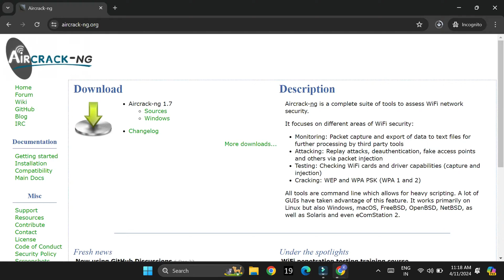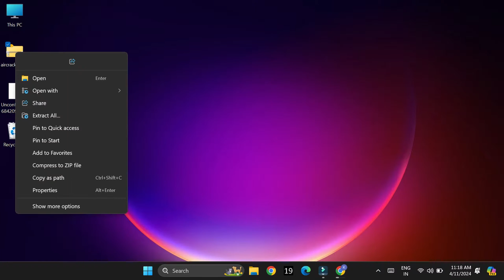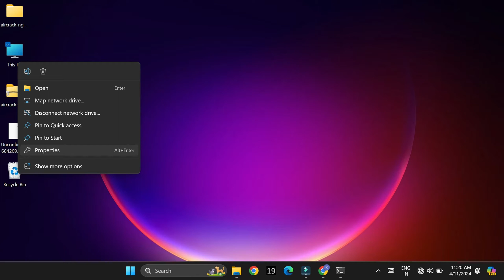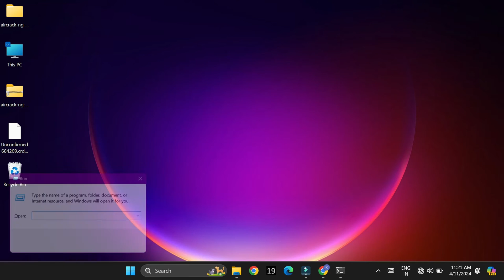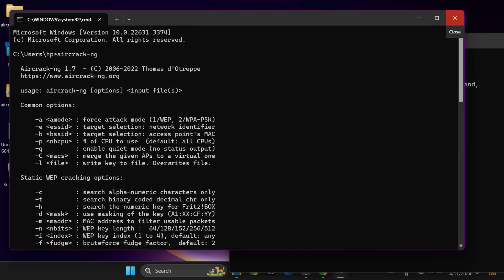Fix Bin Folder Not Showing Aircrack-ng Folder | Installation Windows 11 or 11 Pro | Mr. Cyber Boy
𝚃𝚑𝚒𝚜 𝙲𝚑𝚊𝚗𝚗𝚎𝚕 𝙳𝙾𝙴𝚂 𝙽𝙾𝚃 𝙿𝚛𝚘𝚖𝚘𝚝𝚎 𝚘𝚛 𝚎𝚗𝚌𝚘𝚞𝚛𝚊𝚐𝚎 𝙰𝚗𝚢 𝚒𝚕𝚕𝚎𝚐𝚊𝚕 𝚊𝚌𝚝𝚒𝚟𝚒𝚝𝚒𝚎𝚜, 𝚊𝚕𝚕 𝚌𝚘𝚗𝚝𝚎𝚗𝚝𝚜 𝚙𝚛𝚘𝚟𝚒𝚍𝚎𝚍 𝚋𝚢 𝚃𝚑𝚒𝚜 𝙲𝚑𝚊𝚗𝚗𝚎𝚕 𝚒𝚜 𝚖𝚎𝚊𝚗𝚝 𝚏𝚘𝚛 𝙴𝙳𝚄𝙲𝙰𝚃𝙸𝙾𝙽𝙰𝙻 𝙿𝚄𝚁𝙾𝙿𝚂𝙴 𝚘𝚗𝚕𝚢.

:)Open Chrome
:) Search there aircrack-ng
:) And Download Windows File
:) Extract That File
:) Now Open Aircrack-ng Folder go to bin
:) Copy the address of that folder
:) Now Right Click On This Pc and go to Properties
:) Click On Advanced system settings
:) Now Click On New and type there Variable name " Path "
   paste the Folder Address in Variable value
:) Open CMD and Type there aircrack-ng
:)Now you are done and ready to use it.